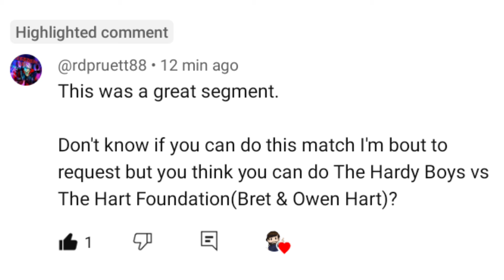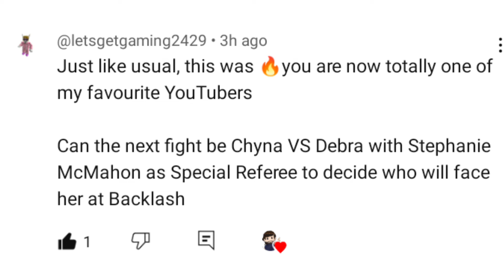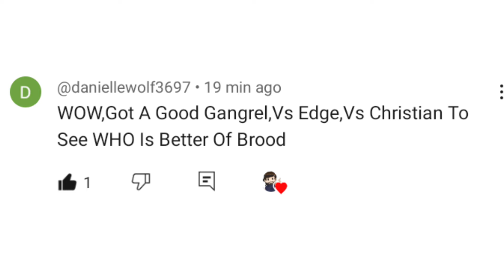Saturday Slam Fest-Triple Match Mania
Three Matches in one video this week since I've been backed up as of late. Matches requested by @daniellewolf3697, @rdpruett88, and @letsgetgaming2429!
I'm also adding more games you can request matches from! Here is the list!

-WCW vs nWo World Tour
-WCW/nWo Revenge
-Virtual Pro Wrestling 64
-Virtual Pro Wrestling 2
-WWF WrestleMania 2000
-WWF No Mercy
-Virtual Pro Wrestling Salvo
-Virtual Pro Wrestling 2 Freem Edition
-WrestleMania X
-WCW Saturday Night

Comment any match suggestions for any of the six AKI games!